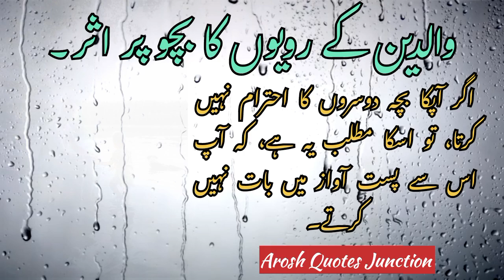والدین کے رویوں کا بچو پر اثر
1. اگر آپ کا بچہ ضدی ہے تو اسکا مطلب ہے آپ سخت مزاجِ ہیں۔

2. اگر آپ کا بچہ تنہائی پسند ہے، تو اسکا مطلب یہ ہے، کہ آپ بہت مشغول رہتے ہیں۔

3. اگر آپ کا بچہ ہمیشہ غصّے میں رہتا ہے، تو اسکا مطلب یہ ہے، کہ آپ اس کے اچھے کاموں کی تعریف نہیں کرتے ۔

4. اگر آپ کا بچہ جھوٹ بولتا ہے ، تو اس کا مطلب یہ ہے ، کہ آپ اس کی سخت پکڑو دھڑک شروع کر دیتے ہیں۔

5. اگر آپ کا بچہ جسمانی طور پر کمزور ہے، تو اس کا مطلب یہ ہے کہ ، کہ آپ اس کو ہمیشہ ڈرائے رہتے ہیں۔

6.  اگر آپ کا بچہ ہمیشہ تنگ کرتا ہے، تو اسکا اس مطلب یہ ہے، کہ آپ اسے اپنے قریب نہیں کرتے، اور اس سے پیار نہیں کرتے۔

7. اگر آپکے بچے میں خود اعتمادی کی کمی ہیں، تو اسکا مطلب یہ ہے، کہ آپ اسکی حوصلہ افزائی نہیں کرتے۔

8. اگر آپکا بچہ دوسروں کا احترام نہیں کرتا، تو اسکا مطلب یہ ہے، کہ آپ اس سے پست آواز میں بات نہیں کرتے۔

9. اگر آپ کا بچہ چوری کرتا ہے، تو اسکا مطلب یہ ہے، کہ آپ اسے خرچ کرنا اور ہدیہ دینا نہیں سکھاتے۔

Aroshquotesjunction
Arosh quotes junction

Funny quotes
Daily quotes
Rumi quotes
Quotes about life
Inspirational quotes
Urdu quotes
Hindi quotes
Moral quotes
Pashto quotes

Tiktok status
Web
cooking
fashion
game
mobile
music
phone
education
science
camera phone
inspirational quotes
love poetry
mohabbat shayari
mohabbat quotes
Web
cooking
fashion
game
mobile
music
phone
educatiton
science
quotes
in english
quotes
in positive
Poem
urdu adabiyat
urdu facts
calming quotes
sleep
relaxation urdu quotes
allama iqbal
hazrat ali
maulana rumi
urdu poetry
relaxation
urdu quotes